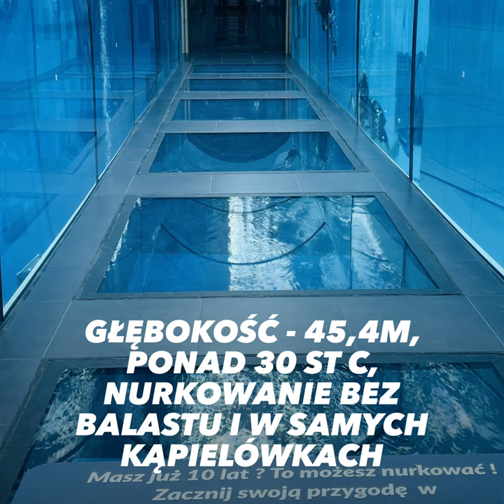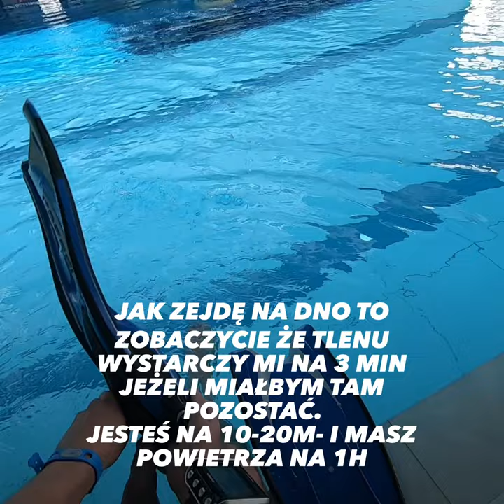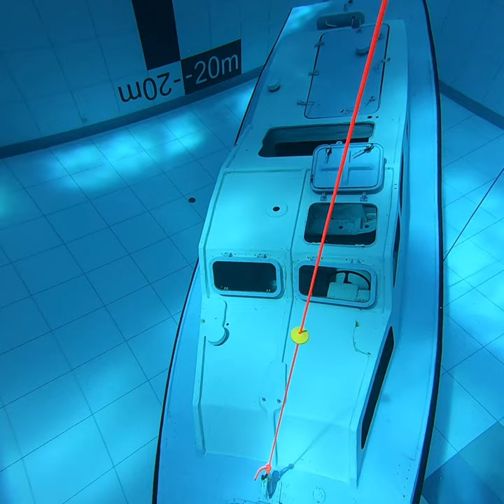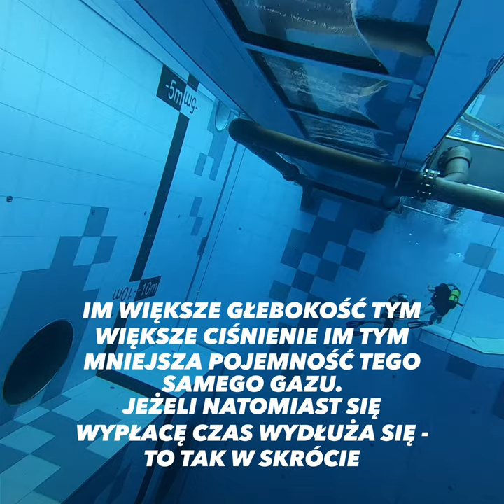Deep Spot z PasjadoSPA